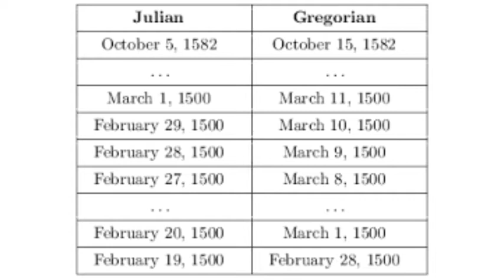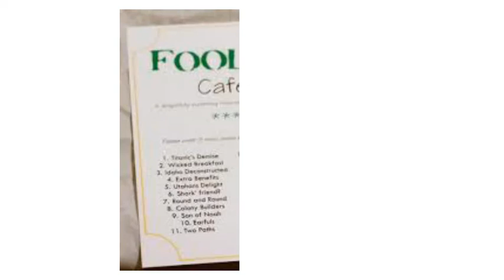WHY DO WE CELEBRATE APRIL FOOL'S DAY|History of April fools day in Telugu|prank as special| Gsr,Ahen